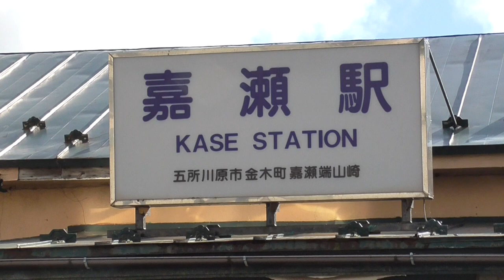嘉瀬駅前【青森県・五所川原市金木】 2020.08.22 In front of Kase Station (Aomori)